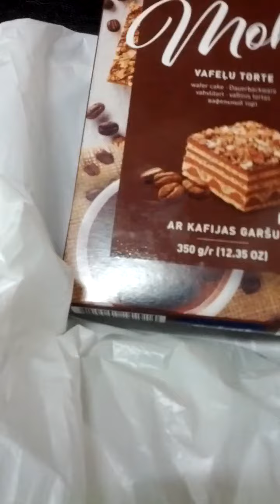Yodogorov Furkat-13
Fri 8th Oct 2021(AH 1443 Rabi Ul--Auwal 2nd)..
Dilorom, his mom gave some cookies a few days ago...
I couldn't bring them in time, however.